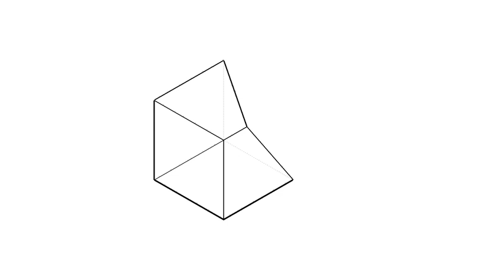全華圖學035頁第04題（舊版）/方眼紙畫法/第三角法-二解答之一等角圖展示